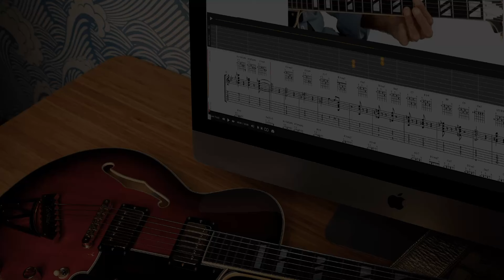They Say "There's Never Been a Better Time to Play Guitar"